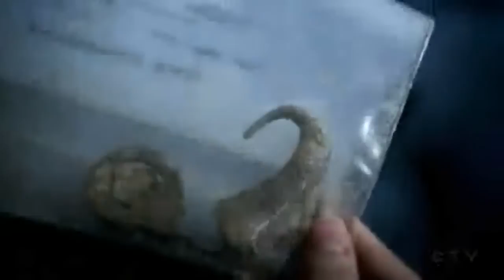Cold Case- Season 5 Musicvideo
This is a really random vid about the fifth Season of Cold Case. It's an old one that I managed to finish a day ago but I couldn't use the sound here on Youtube and so I replaced it with two beautiful but also random songs from my old computer. I focussed on the culprits and their victims and not so much on the Homicide Squad. I know the quality is crap.
Artist: Ane Brum   Song: To let myself go